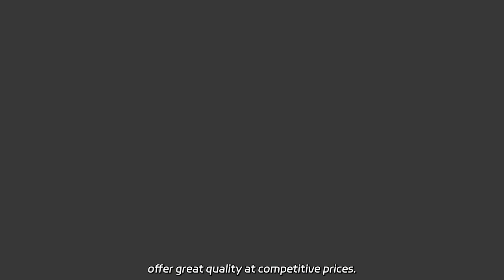Quality Rush Grass Tatami Mat - Wholesale Supplier from China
Quality Rush Grass Tatami Mat - Wholesale Supplier from China Supply our wholesale interlocking EVA foam mats for martial arts. Perfect for judo, jiu jitsu, karate, and taekwondo. As a factory, we offer great quality at competitive prices.